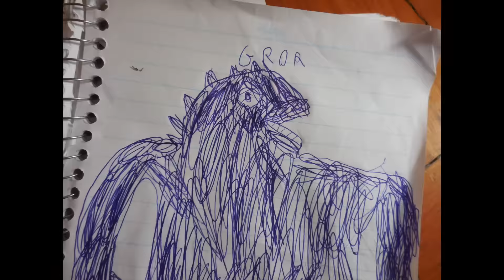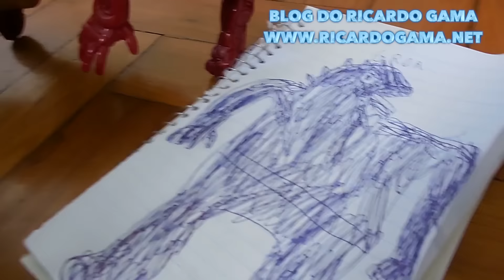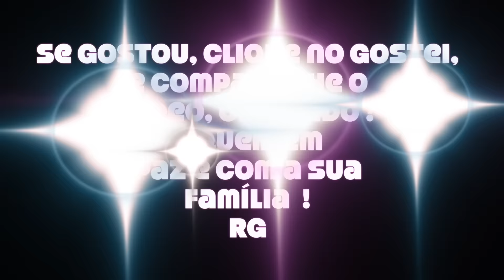Hulk x Homem de Ferro Iron Man Marvel Avengers Toys Muñecos Dolls Juguetes Kids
Stark Tech Armor Armure Stark Tech Armadura Stark Tech Armadura Caça Hulk
 História sinopse resumo do filme Avengers: Age of Ultron3 (Vingadores: Era de Ultron2 (título no Brasil) ou Vingadores: A Era de Ultron1 (título em Portugal)), é um filme americano, produzido pela Marvel Studios, distribuído pela Walt Disney Pictures e baseado no time de super-heróis da Marvel Comics de mesmo nome. O filme é uma sequência do filme de 2012, Marvel's The Avengers, e será o décimo primeiro filme do Universo Marvel Cinematográfico. O filme será roteirizado e dirigido por Joss Whedon e o elenco de grandes astros do filme inclui Robert Downey, Jr., Chris Evans, Mark Ruffalo, Scarlett Johansson, Jeremy Renner e Chris Hemsworth. Avengers: Age of Ultron foi lançado no Brasil em 23 de abril de 2015 e em Portugal em 29 de Abril de 2015 e nos Estados Unidos em 1 de maio de 2015.

A sequência da união dos heróis da Marvel foi anunciada em maio de 2012, após o lançamento muito bem sucedido do primeiro filme. Whedon está de volta ao projeto e em agosto de 2012, a data de lançamento foi definida. Em dezembro, Whedon havia completado o primeiro esboço do roteiro. A escolha do elenco começou em junho de 2013 com a renovação do contrato de Downey para mais dois filmes da saga.

Em Sokovia, os Vingadores - Tony Stark/Homem de Ferro (Robert Downey, Jr.) , Steve Rogers Capitão América (Chris Evans) , Thor (Chris Hemsworth) , Bruce Banner/Hulk (Mark Ruffalo) , Natasha Romanoff/Viúva Negra (Scarlett Johanson) e Clint Barton/Gavião Arqueiro (Jeremy Renner) - invadem um posto avançado da H.I.D.R.A liderado pelo Barão Wolfgang von Strucker, que tem feito experiências em humanos usando o cetro utilizado por Loki em The Avengers: Os Vingadores. Eles encontram dois dos experimentos de Strucker - Os gêmeos Maximoff: Pietro (Aaron Jonhson), que tem velocidade sobre-humana, e Wanda (Elizabeth Olsen), que pode manipular mentes e lançar rajadas de energia - e tentam capturar Strucker, enquanto Stark consegue recuperar o cetro de Loki.

Stark e Banner descobrem uma inteligência artificial dentro da gema do cetro e, secretamente, usam-na para concluir o programa de defesa global de Stark denominado "Ultron". Inesperadamente Ultron desperta e ao refletir sobre sua missão ele conclui que para se alcançar a paz é necessário destruir a raça humana. Ultron ataca e "destrói" J.A.R.V.I.S, e logo após ataca os Vingadores durante uma festa comemorando a vitória em sua torre. Ultron foge com o cetro para a base da hidra, onde passa a utilizar os recursos da base de Strucker para evoluir para um corpo melhor e construir um exército de robôs. Ele recruta os gêmeos Maximoff, que possuem um rancor contra Stark por ser o responsável pelo míssil que matou os pais deles, logo depois, Ultron mata Strucker. Ultron, Wanda e Pietro visitam um estaleiro Sul-Africano do traficante de armas Ulysses Klaw (Andy Serkis) para obter Vibranium, durante o encontro, Ultron decepa o braço de Klaw. Os Vingadores chegam para o combate, mas Wanda passa a controlar os heróis com visões assombrosas, fazendo com que Banner se transforme em Hulk, isso força Stark a usar "Veronica" (HulkBuster) para para-lo.Que em uma luta brutal eles destroem metade da cidade, antes de Stark conseguir deter Hulk.